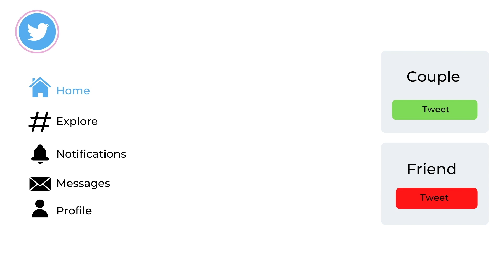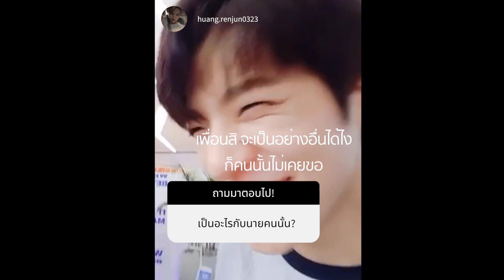(OPV) โลมาไม่ใช่ปลา - 00REN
JAMREN NOREN DONGREN

หนูต้องเลือกนะคะลูกขา